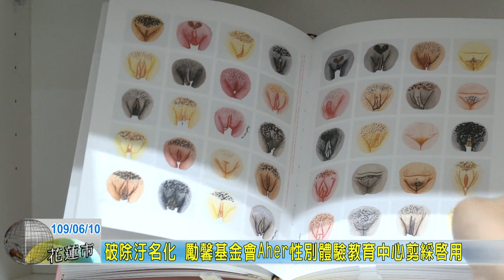20200610 07 破除汙名化 勵馨基金會Aher性別體驗教育中心剪綵啟用